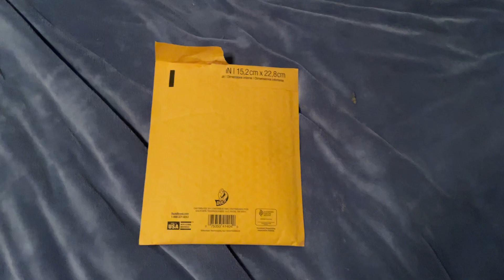CADE the tortured crossing (a NEIL BREEN film) DVD Unboxing